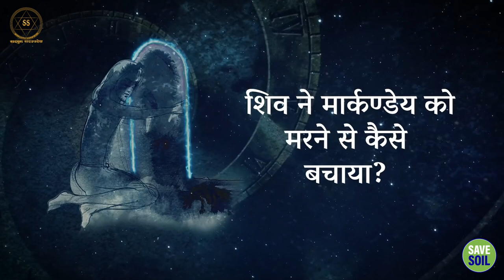कैसे शिव ने मार्कंडेय के लिए समय रोका? || Sadhguru Sadupdesh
कैसे शिव ने मार्कंडेय के लिए समय रोका?
How Shiva Stopped Time For Markandeya?

सद्गुरु चेतना के एक विशेष पहलू पर चर्चा करते हैं जिसमें समय को पार करने की क्षमता है, और वे बताते हैं कि कैसे मार्कंडेय समय के स्वामी बनने के लिए इस आयाम तक पहुंचने में सक्षम थे।

Sadhguru discusses a particular aspect of consciousness that has the ability to transcend time, and he explains how Markandeya was able to access this dimension to become a master of time.